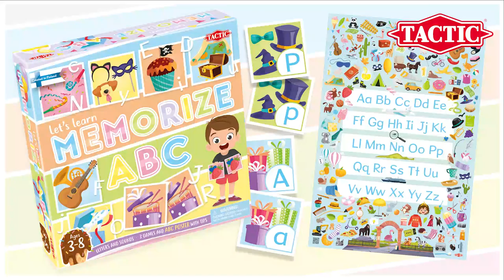Let's learn memorize ABC - Learn the game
Let's learn the alphabet with Memorize ABC!

You can learn in lots of ways - by playing games, too! Play the colourful matching game and learn the letters from the tiles. The player, who finds the most picture pairs, wins the game.

The game comes with a gorgeous A3-sized poster full of fun pictures. Look for different things based on their initial sounds, and grow your reading skills step by step.

• The classic matching game is an enduring classic!
• Comes with a large poster that makes learning fun.
• The Let's Learn game range, by Tactic Games, is developed by professional pedagogues.